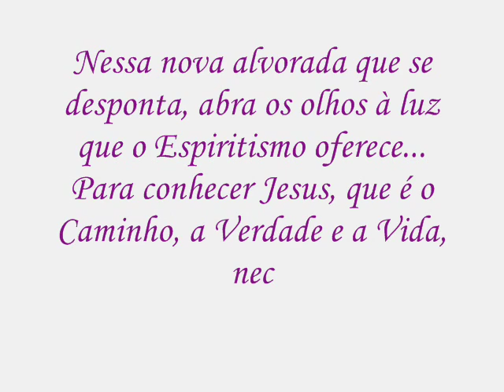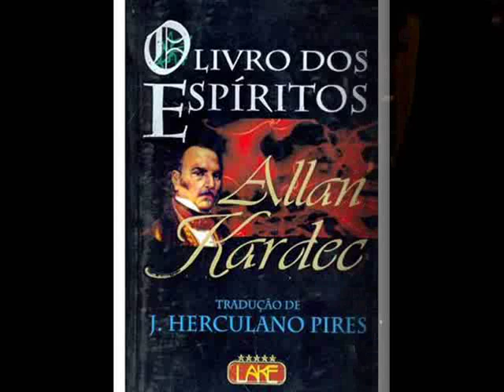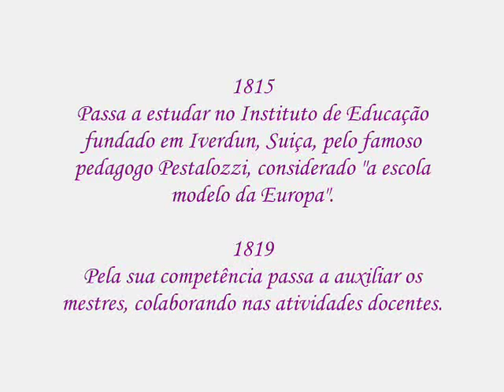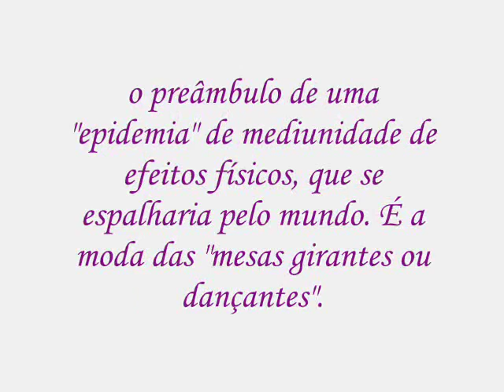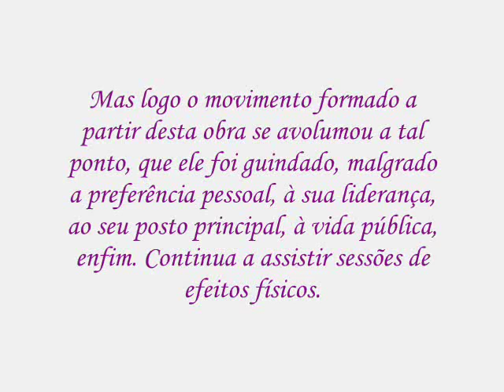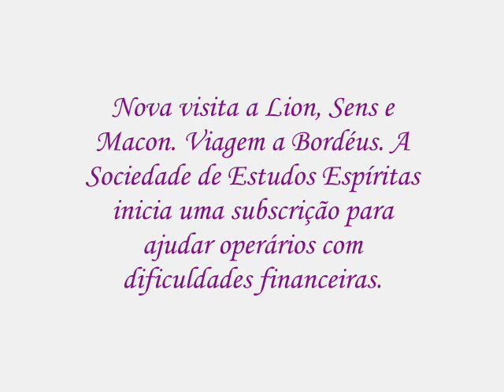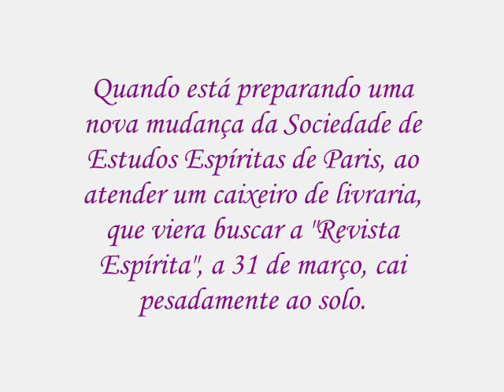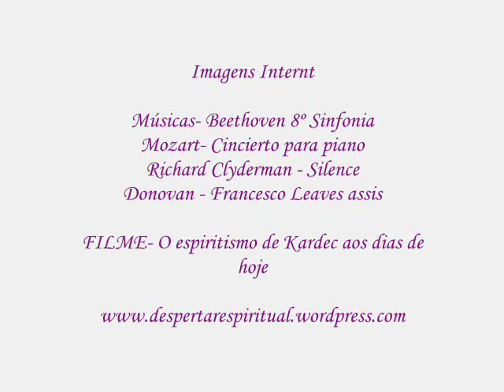VIDA DE ALLAN KARDEC.wmv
Filme mostrando a vida e obra de Allan Kardec.
Lutas e recompensas de seu trabalho de amor e dedicação!!
Obrigado Kardec!!